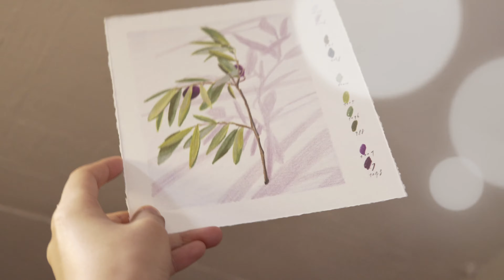Drawing #28 / How to easy draw: Olive Drawing, / Draw with me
-Colored pencil
"Prismacolor | Premier"

🎵 Track Info:
[Track Title] Hymn (CC-BY)  by Scott Buckley

[Track Title] Across the Park - Piano and Strings Background Music  by Scott Buckley